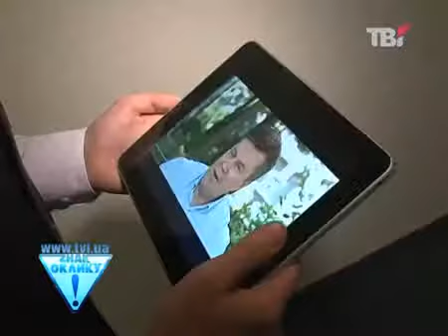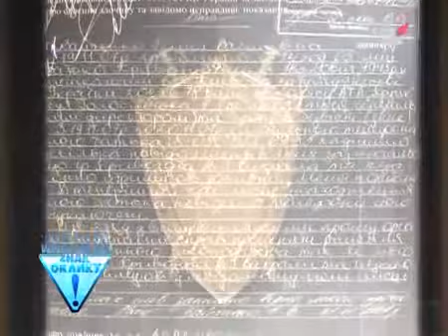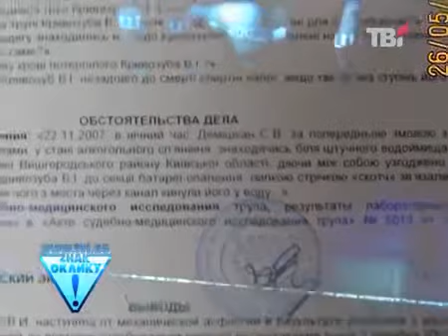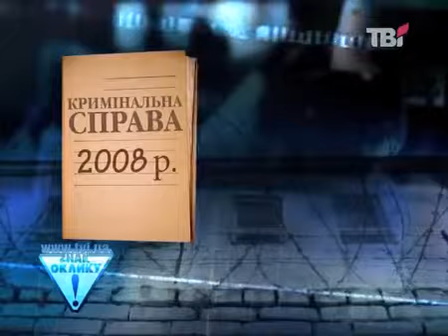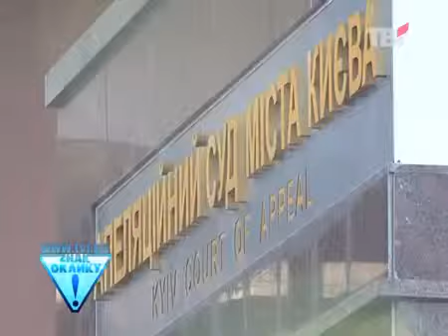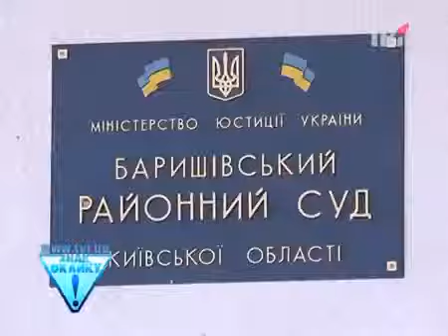Константин Усов: Окружение Януковича может всё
Друзям президента можна все. Розслідування Костянтина УСОВА :  У 2007-му Сергій Демішкан, рідний син Володимира Демішкана (Укравтодор), одного з найближчих друзів Віктора Януковича, був затриманий за вчинення особливо жорстокого групового вбивства. Він найняв двох відморозків - Сергія Левченка та Олександра Курдіна, викрав свого бізнес-партнера Василя Кривозуба, прив'язав його до чавунної батареї та втопив.

Баришівський суд Київської області дав організатору злочину УМОВНИЙ ТЕРМІН. Генпрокуратура оскаржити вирок відмовилась.Це означає, що залишатись в нашій країні стає справді небезпечно. Ми всі мусимо це розуміти.